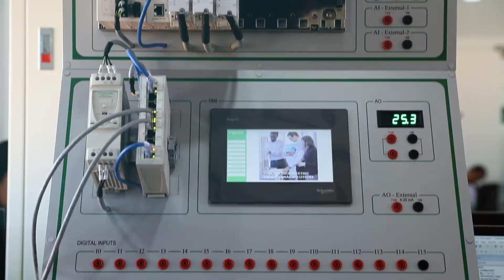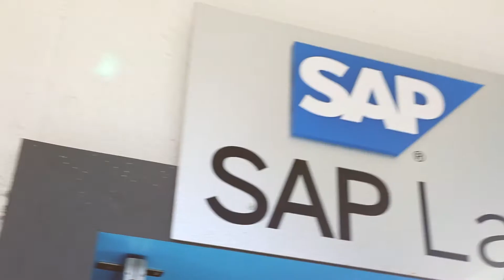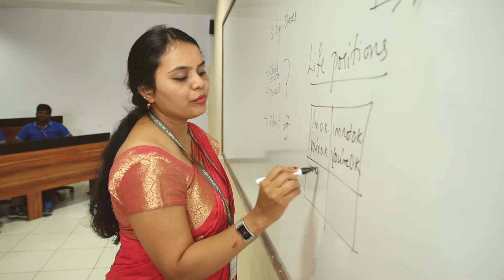New Horizon College of Engineering Bangalore, UGC approved, VTU affiliated, Admission Open 2021 - 22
New Horizon College of Engineering is an autonomous college permanently affiliated to Visvesvaraya Technological University (VTU), approved by the All India Council for Technical Education (AICTE) & University Grants Commission (UGC), ranked as Platinum Institution by AICTE and CII for the best industry-linked technical institute is one of the top engineering colleges in Bangalore considering the list of engineering colleges in Bangalore due to its achievements in every branch and well-balanced course management.

New Horizon College of Engineering (the only place for your engineering admission in Bangalore), in particular, welcomes students each year from all across the country to build on their career through two admission formats:

1) Karnataka Common Entrance Test (KCET) – held by Karnataka Examination Authority (KEA) the KCET is meant to help students get admissions in undergraduate programs across 220+ government, private aided and unaided colleges in Karnataka. KCET entrance exam is also the only exam in Karnataka that is domicile specific. (Domicile refers to the place you call home permanently). This process is done through the KCET website directly and the engineering admission process is handled by the government. KCET is mandatory in many colleges for engineering college admission in Bangalore.

2) Management Quota – Our engineering application form for management quota seats are available for college admissions in Bangalore. Scholars can check the Undergraduate program eligibility criteria, Postgraduate eligibility criteria and PhD eligibility criteria on the website. Students who have a sports background may get a sports quota scholarship although they too, must have an aggregate of 50% getting an engineering college admission in Bangalore perfected to your choice might be tough but with your eyes set on the prize we are sure you will be able to get engineering admission in New Horizon College of Engineering; where we have impeccable professional courses with job placement not only in Bangalore but across the Globe.

Undergraduate programs:

We have state-of-the-art labs, excellent facilities for outstation students, multiple co-curricular activities to be a part of impeccable placement offers with over 126+ companies as recruiters.

Our UG Programs include Civil Engineering, Computer Science and Engineering, Artificial Intelligence and Machine Learning, Electronics and Communications Engineering, Electrical & Electronics Engineering, Information Science and Engineering, Mechanical Engineering and Computer Engineering.

So if you are a student in India looking at engineering admission in Bangalore then New Horizon College of Engineering should be your choice as it is among the first 5 in the top 20 engineering colleges in Bangalore amidst the list of engineering colleges in Karnataka.

Post Graduate Programs:

New Horizon College of Engineering has a reputation for being one of the best Mtech colleges in Bangalore among the list of MTech colleges in Karnataka. The Mtech admission process at our college requires you to have cleared GATE in specific branches with a valid score. New Horizon College of Engineering offers Masters in Technology in Computer Science & Engineering, Machine Design and Cyber Forensics and Information Security.

MBA and MCA are two of the most sought after professional courses offered by us. The MCA course offered by New Horizon College of Engineering requires one to clear their KMAT/MAT/PGCET entrance exams, whereas the MBA course requires a student to give their PGCET/MAT/KMAT entrance exams.

PhD and M.Sc by Research Programs:

If a student is looking for PhD admission 2021-22 in engineering, then New Horizon College of Engineering is the place to be. We are proud to say that we had a great turnout in PhD admission 2021 in engineering and PhD admission in Bangalore 2021 overall.

colleges in bangalore
engineering admission
engineering admission in bangalore
college admission bangalore
bangalore admission
engineering college bangalore admission
admission in bangalore
engineering college bangalore entrance exam
bangalore college admission
engineering college bangalore fee
engineering admission bangalore
karnataka engineering entrance
admission in engineering college of banglore
engineering admissions
engineering placements
100 placements in engineering colleges
training and placements
placement engineering colleges
best engineering colleges for placement
best engineering placements
engineering college placement
mba college with 100% placement